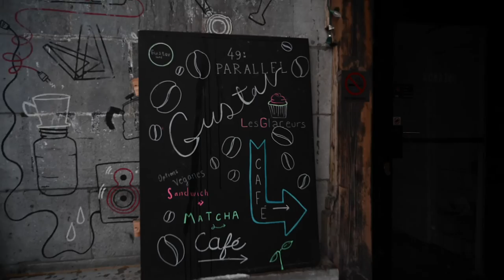Retour sur ma SESSION au cégep | et mon PREMIER VLOG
J’adore essayer de nouvelles choses, mais je ne m’attendais pas à ce que je doive y mettre autant de temps et de travail pour arriver à quelque chose qui me plait. J’ai eu beaucoup de plaisir à le faire, mais j’avoue que les 35 h de montages et d’imprévue m’ont tiré du jus haha. J’avais hâte de pouvoir la mettre en ligne, mais j’ai dû la recommencer plusieurs fois… C’était tout de même une belle expérience et j’ai appris beaucoup au travers de celle-ci. Entre autres le fait qu’il faut que je me lève au moins 2 h plus tôt pour être capable de filmer le matin, c’est simple tout prend plus du double de temps. Il y a beaucoup de choses que je ne referai pas et d’autre que je ferai beaucoup plus. J’aime apprendre à la dure comme ça, comprendre les enjeux pour pouvoir mieux m’organiser et mieux anticiper ce qui m’attend la prochaine fois.